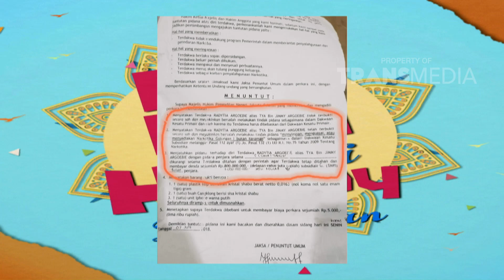PAGI PAGI PASTI HAPPY - Tuntutan Raditya Lebih Di Banding Jennifer Dunn ? (11/6/18) Part 4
TAYANG SETIAP HARI PUKUL 08.30 WIB